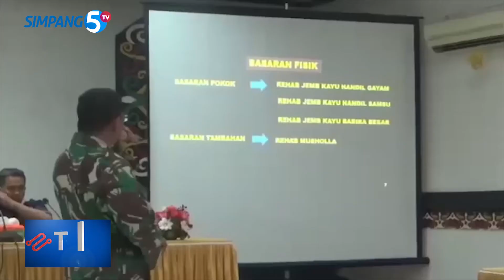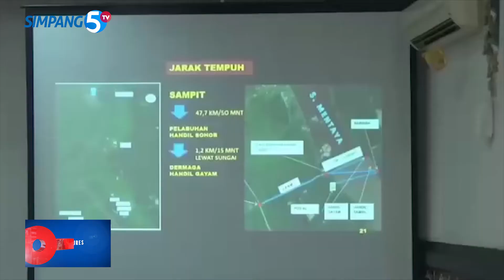SOSIALISASI PROGRAM TMMD KEPADA MAHASISWA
KODIM 1015 SAMPIT, TENGAH MELAKSANAKAN KEGIATAN TNI MANUNGGAL MEMBANGUN DESA RGULR KE-109 DI KECAMATAN PULAU HANAUT. AGAR DAPAT DIKNAL LUAS, PROGRAM TRSSEBUT DISOSIALISASIKAN KEPADA MAHASISWA DI KOTA SAMPIT (*)